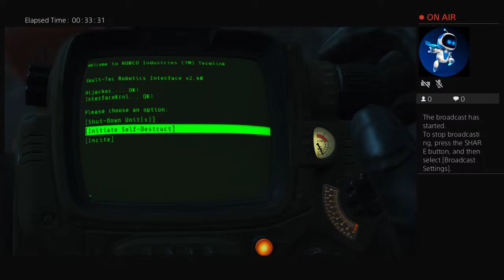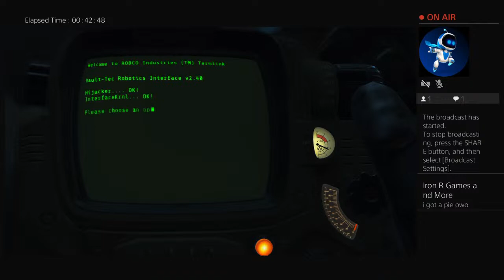Fallout 4 Live Adventures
Welcome!

Enjoy gameplay footage of World of Tanks, Crossout, Fallout 76, and more to come!